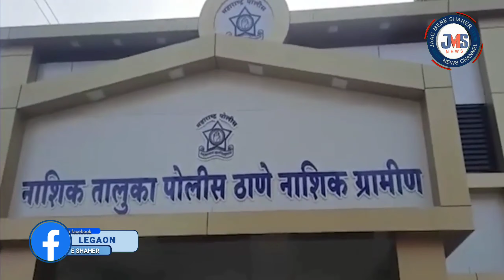JMS NEWS MALEGAON 3 MUJRIM POLICE KI HIRASAT ME